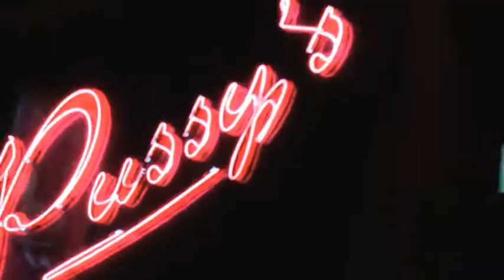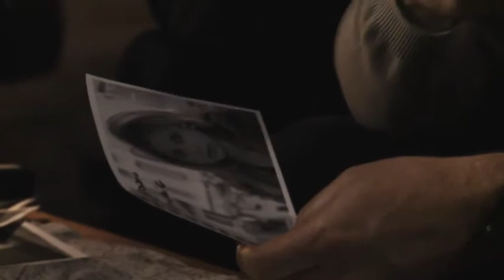Die Christliche Ostmission engagiert sich gegen den Menschenhandel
Weltweit werden 2,4 Millionen Opfer von Menschenhändlern, besonders Frauen und Kinder Opfer gelangen in die Sexindustrie, werden dort brutal missbraucht und ausgebeutet. Die Christliche Ostmission kümmert sich um Opfer des Frauen- und Kinderhandels. In Osteuropa und Asien hilft sie Betroffene aus den Händen der Menschenhändler zu befreien. Damit Opfer in die Geselllschaft zurückkehren können,  brauchen sie nebst medizinischer und psychologischen Hilfe Ausbildung und einen Arbeitsplatz.

Die Christliche Ostmission begleitet und betreut sie dabei.

Der hohe Konsum von Pornographie und die unersättliche Nachfrage nach käuflichem Sex fördert den Frauen- und Kinderhandel.

Helfen Sie die Opfer zu befreien und sie in eine unabhängiges würdiges Leben zu begleiten.

Danke für Ihre Hilfe.